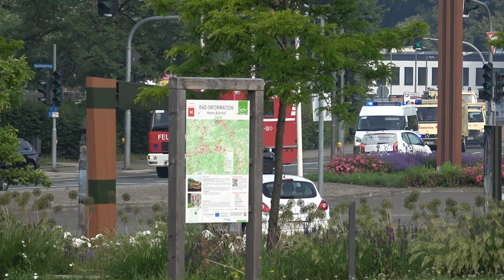MANV-Zug Feuerwehr/Rettungsdienst/THW Märkischer Kreis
Der MANV-Zug, bzw. BHP-B50-Zug, des Märkischen Kreises fährt als Kolonne zu den Hemeraner Sicherheitstagen. Grob aufgebaut ist der BHP-B50 durch den ELW 2 und die AB-MANV Gruppe der Feuerwehr, das THW Halver und zwei Einsatzeinheiten (3 DRK Lüdenscheid, Halver & Schalksmühle und 4 JUH RV Südwestfalen).
Fahrzeuge:
KdoW JUH RV Südwestfalen
ELW 2 (Kreis) Feuerwehr Plettenberg Löschgruppe Selscheid
ELW JUH RV Südwestfalen
GW-San mit Anh.-Technik JUH RV Südwestfalen
Bt-Kombi mit Anh.-Betreuung JUH RV Südwestfalen
GW-Rett JUH RV Südwestfalen
KTW JUH RV Südwestfalen
Bt-Kombi mit Anh.-Betreuung DRK OV Schalksmühle
Bt-Kombi DRK OV Halver
Bt-LKW DRK OV Halver
ELW DRK Lüdenscheid
GW-San mit Anh.-Technik DRK Lüdenscheid
GW-Technik/Rett DRK Lüdenscheid
KTW Typ B DRK Lüdenscheid
RTW DRK Lüdenscheid
MTF FF Lüdenscheid LZ 3 Brüninghausen
WLF AB-MANV Feuerwehr Lüdenscheid HW/LZ 3
MTW Zugtrupp THW Halver
MLW IV THW Halver FG Beleuchtung
MzKW THW Halver
KTW Typ B JUH RV Südwestfalen
LF 16/12 FF Lüdenscheid LZ 3

Copyright by Elecsander911